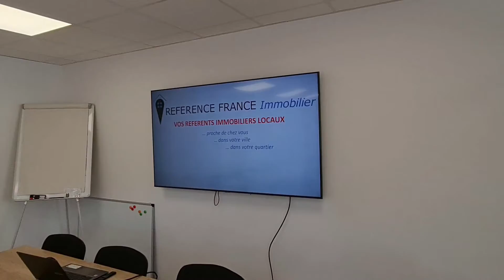VISITE VIRTUELLE DE L'AGENCE IMMOBILIERE DEPARTEMENTALE COTE D'AZUR (06 OUEST) située à MOUGINS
La REFERENCE DE L'IMMOBILIER DE L'OUEST DES ALPES MARITIMES (06)